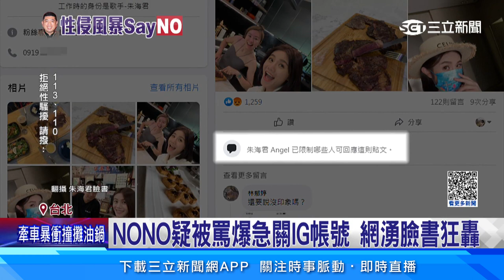NONO涉性侵暫停演藝工作 網喊抵制副業｜@star_setn